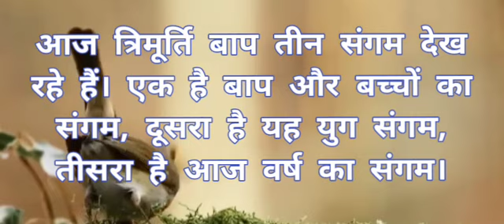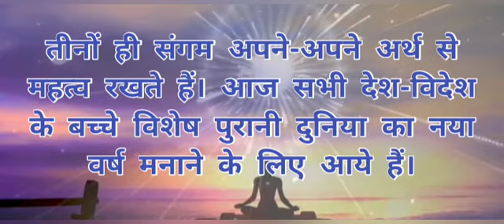Brahmakumaris/ Aaj ki murli/ 16-05-2021 / आज की मुरली | Dailymurli/ Today murli / aaj ki murali.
Content covered :
1. aaj ki murali
2. aaj ki murli
3. आज की मुरली
4. ਆਜ ਦੀ ਮੁਰਲੀ
5. om Shanti murli today
6. Brahmkumaris murli today
7. aaj ki murli Brahmakumaris
8. murli Today
9. aaj ki murli
10. murli today
12. bk murli today
13. murali aaj ki
14. om shanti murli
15. om shanti song
16. aaj ki murali madhuban se
17. aaj ki murli
18. aj ki murali
19. aj ki murli
29. murali murali
30. ओम शान्ति मुरली
31. aaj ki murli shiv baba
32. aaj ki murli songs
33. bk murli
34. Bk murli in hindi
35. gyanmoti aaj ki murli
36. madhuban ki murli
37. aaj ki murli bk usha didi ji
38. aaj ki murli om shanti ji
39. shiv baba ki murli
40. aaj ki murli live
41. aaj ki murli usha didi
42. bk hindi murli today
43. aj ki murli
44. brahmakumaris murli today
45. pyare baba ki murli
46. murli shiv baba today
47. madhur vaani
48. shiv baba ki vaani
49. today's murli
50. murali today